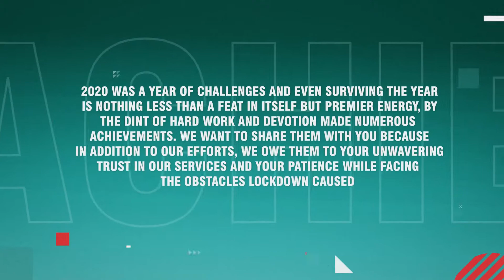Let's take walk down the memory lane & cherish what we achieved in one of the most challenging years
2020 has put us one step closer to our goal of making Pakistan independent and we want to work in 2021 with even a higher spirit.

Pakistan's Fastest Growing Renewable Energy Company

Best Solar Company in Pakistan among best Solar Companies in Lahore offers Solar System in Pakistan, Go for Solar with Premier Energy (Pvt) Ltd. Solar is now becoming an essential requirement due to the high electricity prices. By harnessing solar power, we offer cost-effective solar solutions for Residential, Commercial, Industrial, and Agricultural sectors. Premier Energy (Pvt) Ltd has made its name in all the sectors by completing small residential projects as well as gigantic industrial mega solar power plants. Our extensive product range, seamless installations, and diverse Project Portfolio have earned us market leader status in no time. With the Net Metering facility, our clients have the option to turn on smart utilization of the energy generated through solar panels. It’s worth installing solar panels in your home good for the environment and your wallet as well.

Our Process To Make Your Property Energy Independent

1 - Free Consultation
2 - Free Surveys
3- Free Proposal Turnkey Solutions on International Standards
4 - installation and Commissioning

Switch to Solar TODAY!:
𝗛𝗲𝗮𝗱 𝗢𝗳𝗳𝗶𝗰𝗲 - 𝗟𝗛𝗥: 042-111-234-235 | 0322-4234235
𝗗𝗛𝗔 𝗕𝗿𝗮𝗻𝗰𝗵 𝗢𝗳𝗳𝗶𝗰𝗲 - 𝗟𝗛𝗥: 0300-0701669